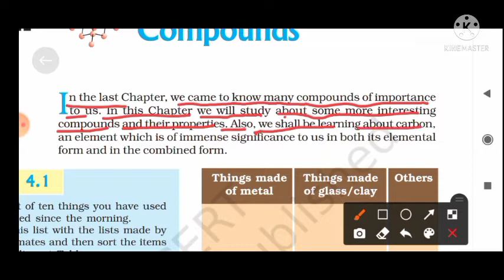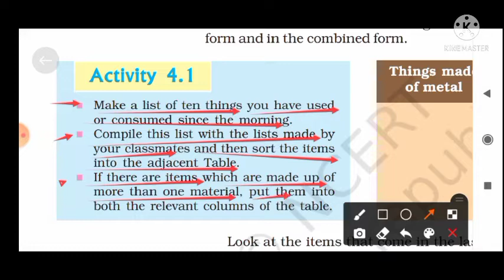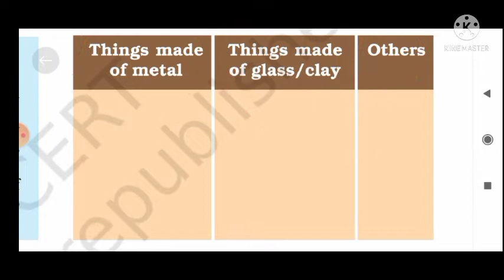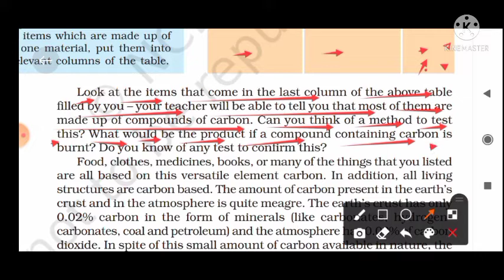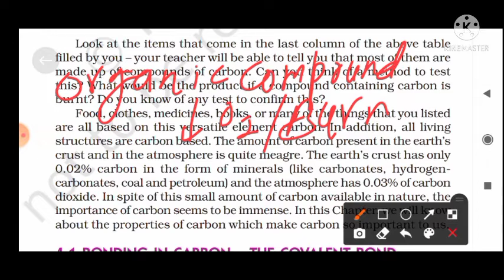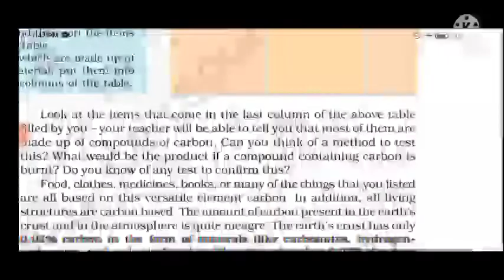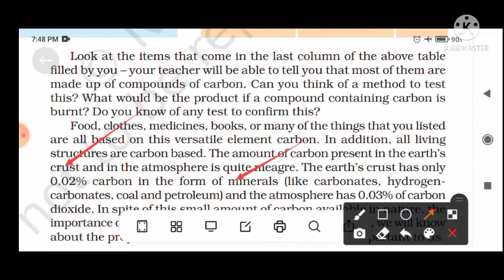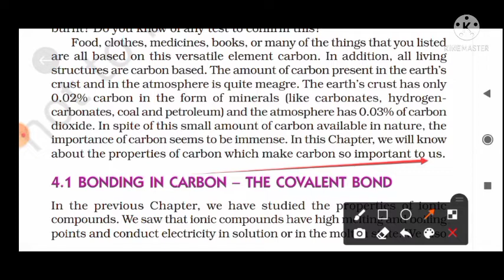class 10th Chemistry chapter carbon and its compounds part -2